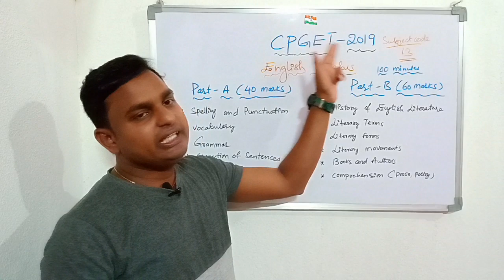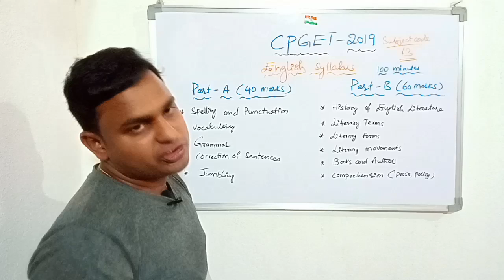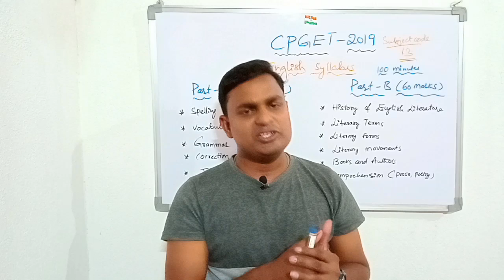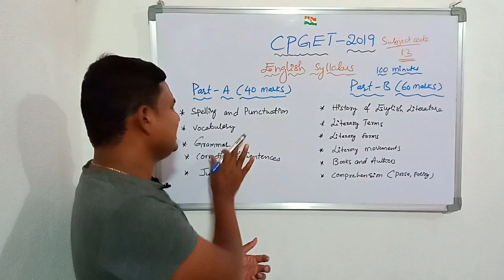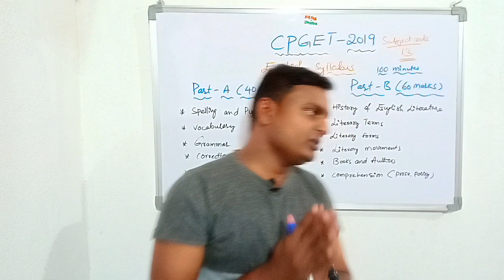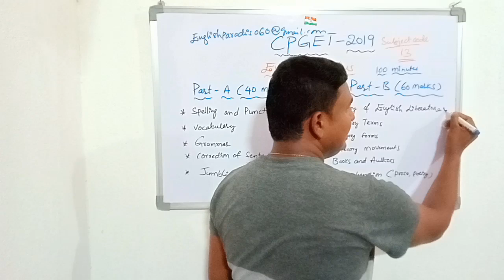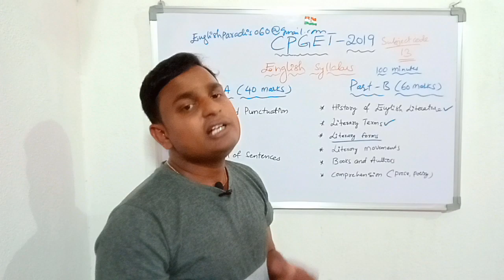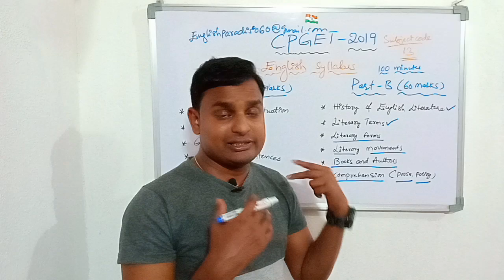English syllabus of CPGET 2019 Osmania University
In this video I explained English syllabus of CPGET 2019. In this video I explained syllabus in detailed I hope this video helpful for you to understand the syllabus. Thank you.